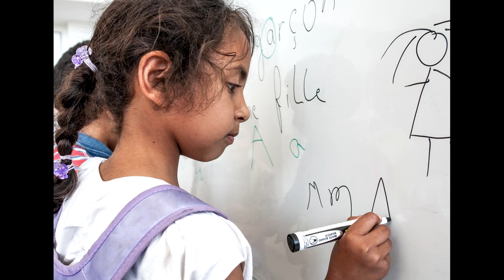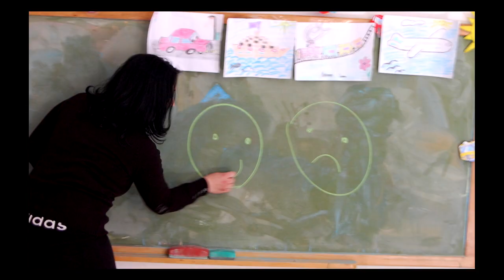Marist Brothers (F.M.S.)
Find more information about consecrated life at VocationNetwork.org.